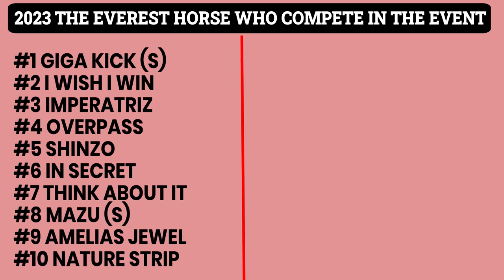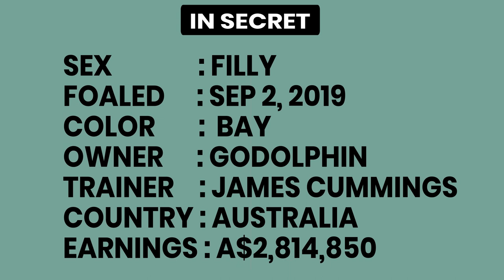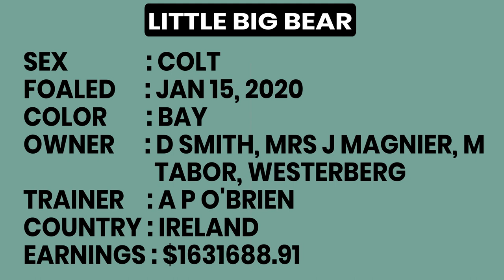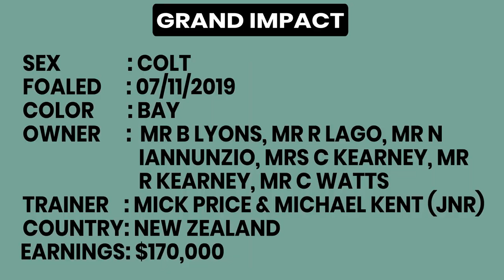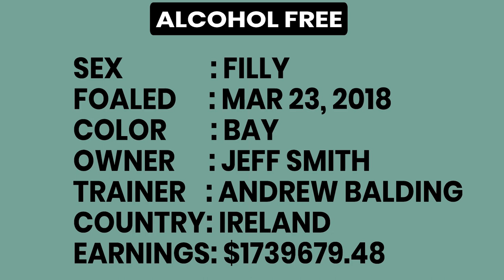2023 The Everest Horse Race, Everything You Need To Know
The 2023 Everest is known as the world's richest race on turf due to a prizemoney of $15,000,000, however, the event will take place on Saturday 14th October 2023 at Sydney's Royal Randwick.

The Everest Prize Money Breakdown

The total prizemoney for The Everest is $15 million The prize money is currently split as follows:

First – $6.2m
Second – $2.3m
Third – $1.4m
Fourth – $1m
Fifth – $750,000
Sixth – $500,000
Seventh-12th – $450,000